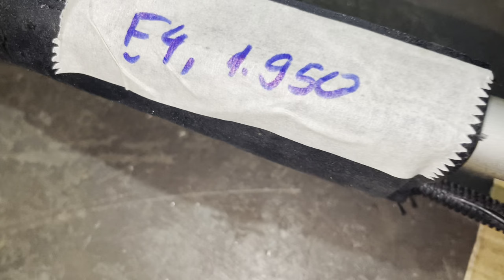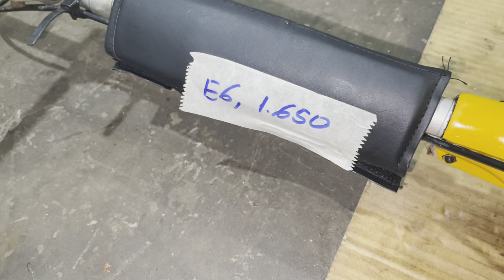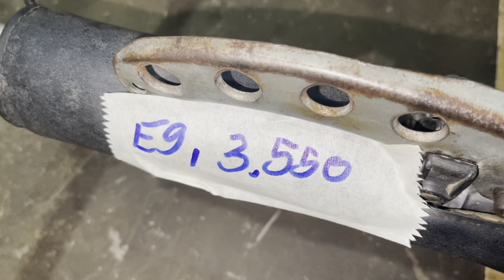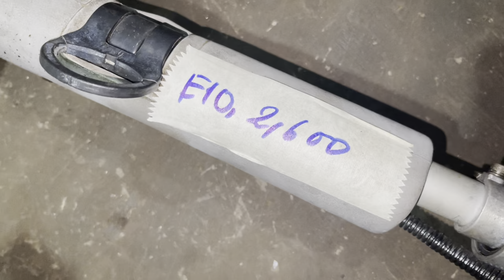26/12 Lô Máy Cắt Cỏ Nhật Bãi Shindawa S45 Nòng 40 Ly+ Mitsubishi TL26… LH:0388039136; 0973164668